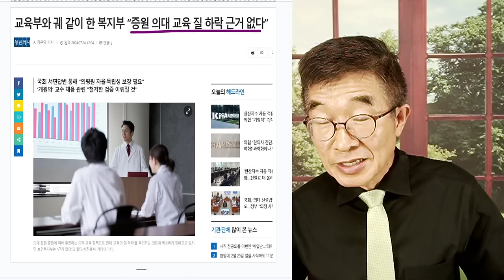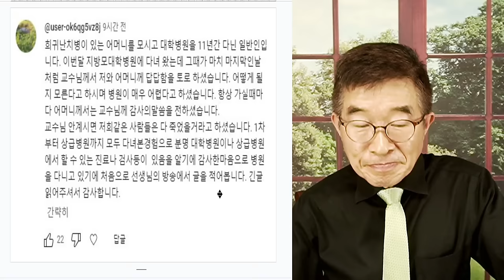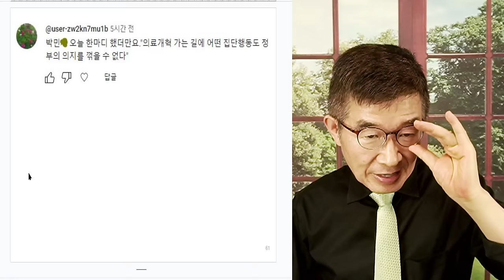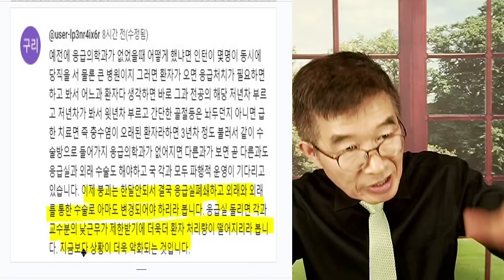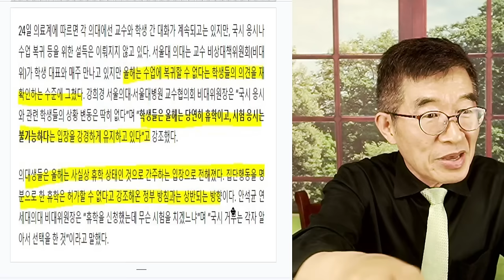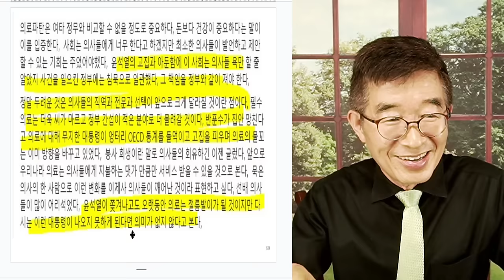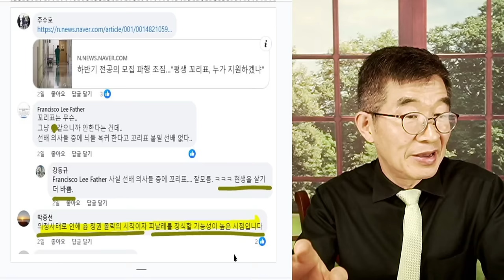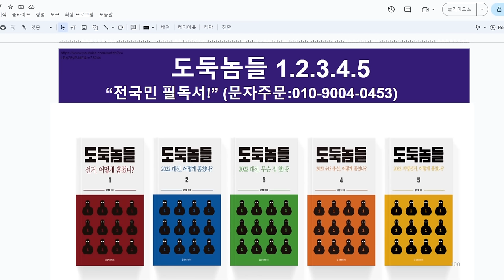윤석열, 자존감 / 후폭풍, 감내 가능? / 대학병원 경영난, 전공의 미복귀, 의대생 유급 / 의료인력 공급망 붕괴, 지방대학병원 교수 사직, 필수의료 인력 급감 [공병호TV]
Bitcoin : 3MTW849AkP2ftLeSK2teZHMmzLu7Z83s9U